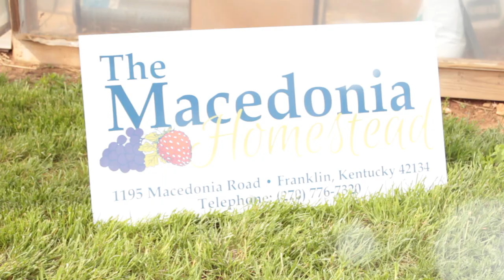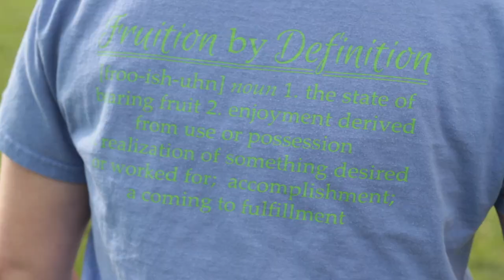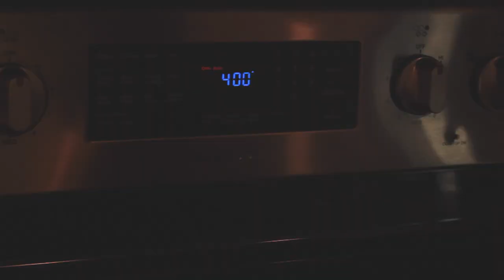Episode Fourteen: Homestead Strawberries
Joanna visits Kellee McMillin at Macedonia Homestead to talk about life on the farm, high tunnel strawberries, and balancing the hard (but rewarding) work farming brings.

Then Brittany shows us how to prepare a sweet and savory meal using fresh strawberries as a topping for chicken! Your mouth will water over this unique entree.

Joanna Coles (Extension Agent for Agriculture) and Brittany Young (Family and Consumer Science Agent) serve Warren County through the UK Cooperative Extension Service.

Season Two: Episode Four
Homestead Strawberries
May 2015